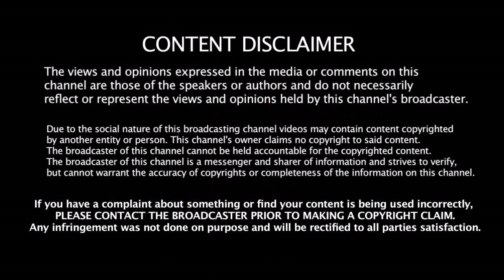அவர் வாழ்க்கையை கெடுத்ததே நீங்கதான் - Captain & Coach ஐ வெளுத்துவங்கும் Yuvi